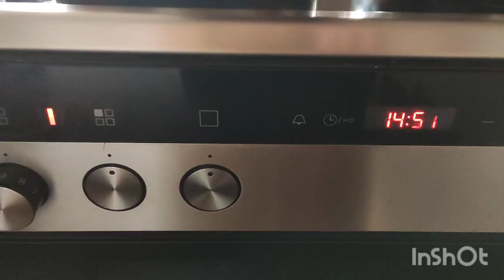FILIPINA BELGIAN LIFE : CRUMB - CHICKEN FRIED MY SIMPLE RECIPE || @inkcorner vlog ❤️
Cooking is like love, ❤️
Love for those you are cooking for.